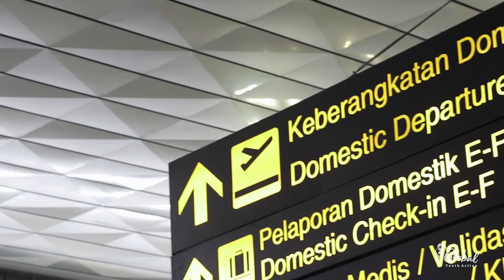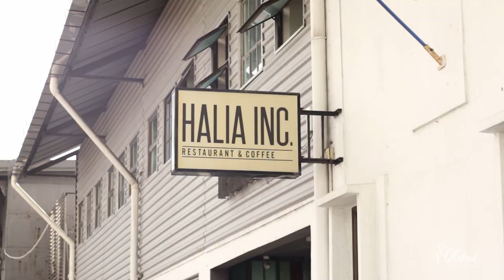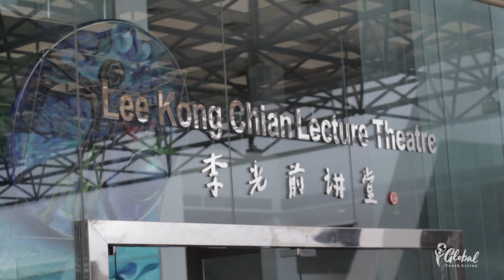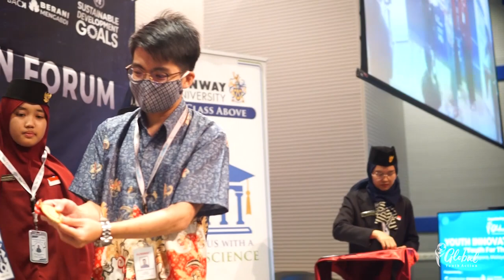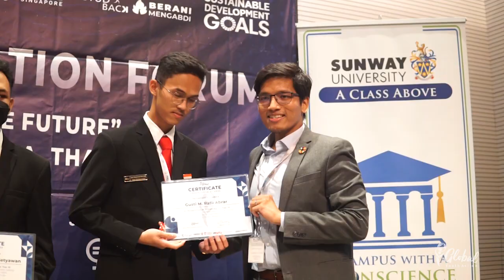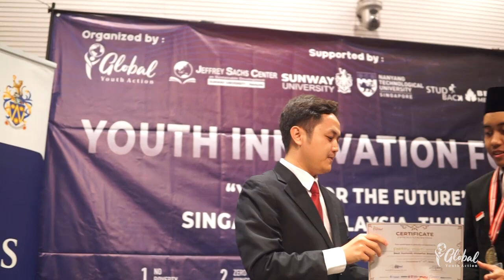YOUTH INNOVATION FORUM SINGAPORE MALAYSIA THAILAND, DECEMBER 2022 (1/2)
Youth Innovation Forum merupakan platform bagi para pemimpin muda untuk sharing dan belajar tentang kegiatan inovasi ide yang implementatif untuk mewujudkan Sustainable Development Goals. Serta mendorong pemuda untuk memberikan pengaruh dampak positif ke lingkungan sekitar. Youth Innovation Forum diselenggarakan di Singapore, Malaysia, Thailand. Program ini berharap menjadikan pemuda sebagai pemimpin di masa akan datang. Meningkatkan kontribusi pemuda agar memiliki nilai tambah bagi kemampuan ide kreatif.